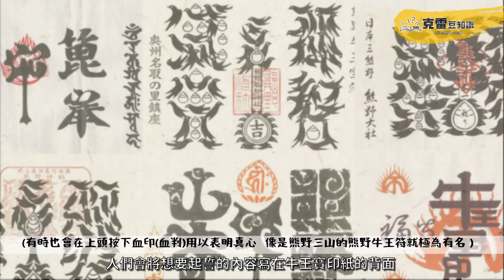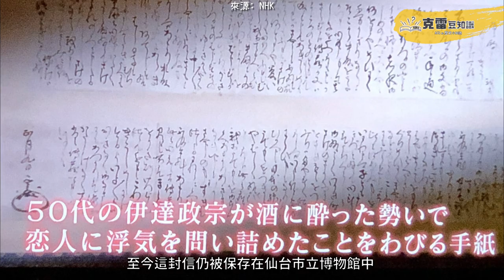【武田信玄】竟好"男"色?!寫給男寵的情書 內容令人汗顏 被後人看光光 ....【古人有八卦】│第05集│克雷 KRa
【古人有八卦】是一個講述歷史名人曾經做過哪些有奇聞軼事的單元
這集影片會以"武田信玄"為主角 向大家介紹他寫給男寵的情書 上頭寫了什麼ㄟ害的內容呢?
歷史豆知識 系列 : 發掘【歷史】中有趣的真實事件/傳說軼話 以及隱藏在它們背後的豆知識

．「妖刀村正」真有那麼邪門嗎?拿了會發狂而且還不只一把?帶你認識妖刀村正歷史上的真實面貌【歷史豆知識 江戶篇】
．「新選組」平常都在做什麼?是常去"花街"的帶牌流氓?還是守護京都秩序的警察?【歷史豆知識 江戶篇】
．日本古代的中二病在幹嘛?連織田信長都有荒唐的黑歷史?帶你了解「傾奇者」的文化與日常生活【歷史豆知識 江戶篇】
遊戲豆知識 系列 : 發掘【遊戲】中各種有趣的要素 以及隱藏在它們背後的豆知識

未來會帶來更多ACG相關的知識